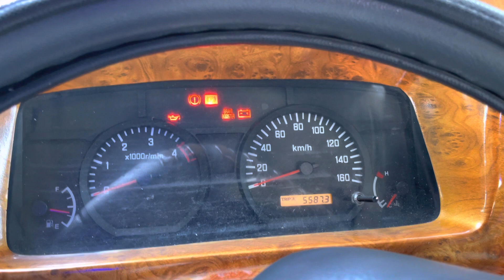Xe Khách Samco Đời 2016 Phom Mới Sàn Đỏ Ghế Đỏ Đèn 3 Cục Siêu Lướt - Xe Khách Củ - Tòng An Phát .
Xe khách samco giá rẻ đời 2016 xe cực đẹp giá cả hợp lý ae có nhu cầu alo e nhé.
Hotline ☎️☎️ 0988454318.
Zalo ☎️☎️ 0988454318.